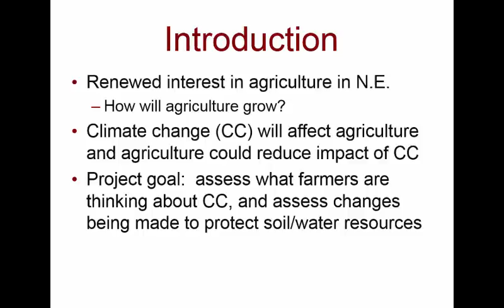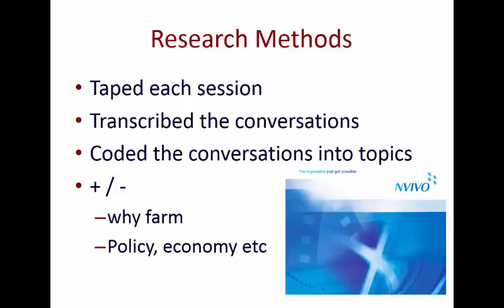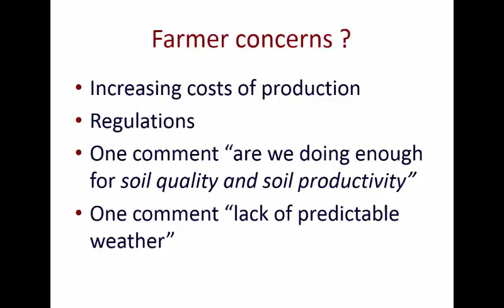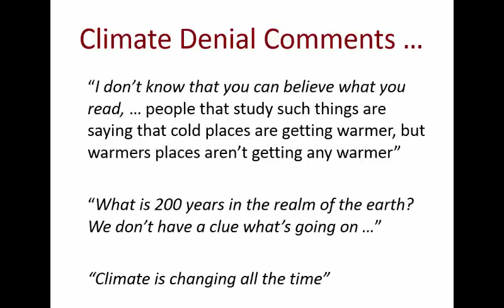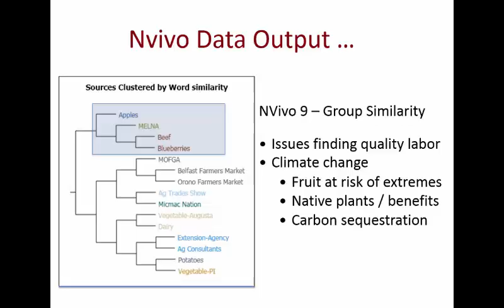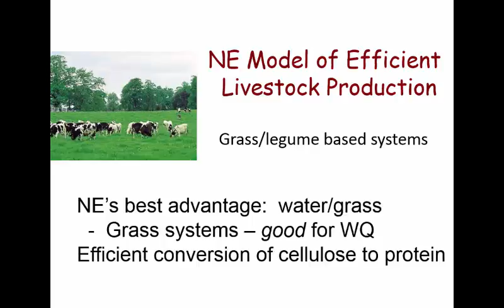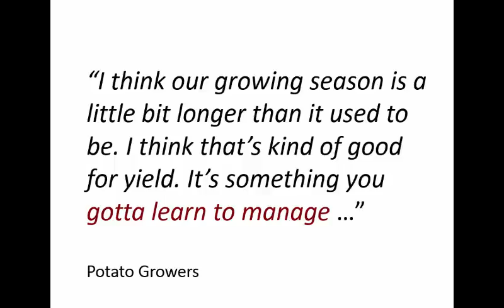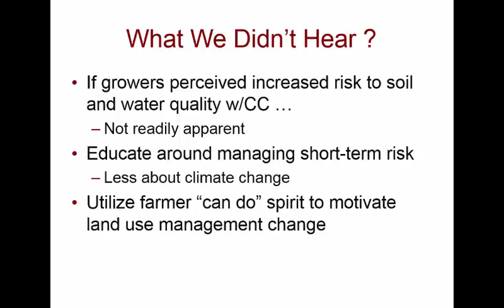John Jemison Are Maine Farmers Adequately Concerned about Climate Change